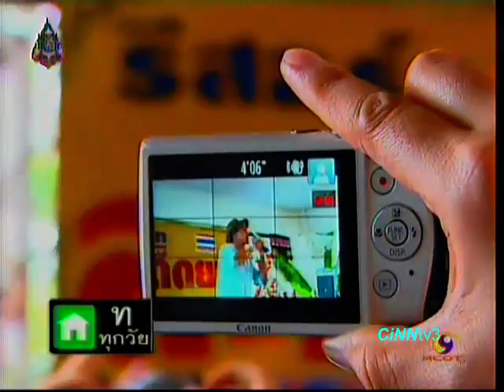ณเดชน์ ปัด กุ๊กกิ๊ก ขอขวัญ